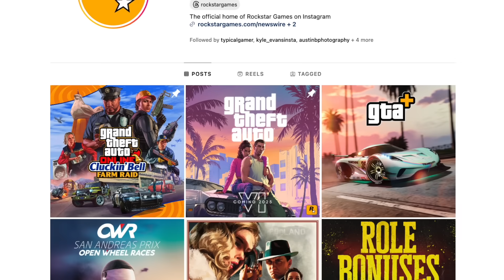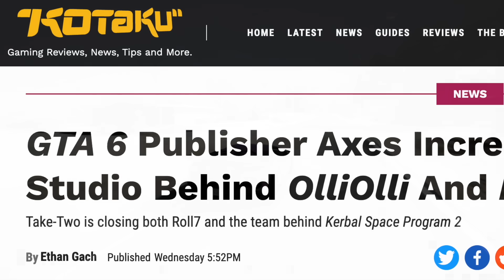Rockstar Preparing For NEW GTA 6 Reveal - Get Ready For This Date SOON & MORE!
In today’s Grand Theft Auto 6 video – Rockstar Preparing For NEW GTA 6 Reveal - Get Ready For This Date SOON & MORE!